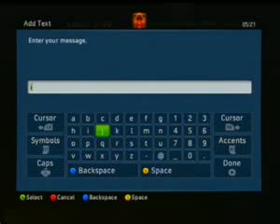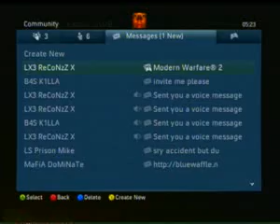xP mod modern warfare 2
for an invite i need 1600 ms points or live subsrciption ill invite u and u can ivite 1 of ur friends for free!